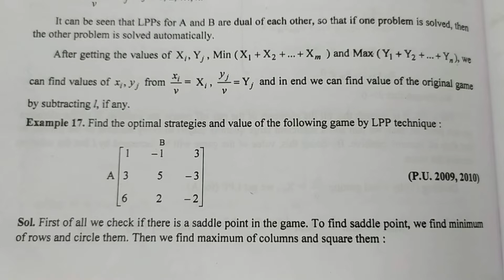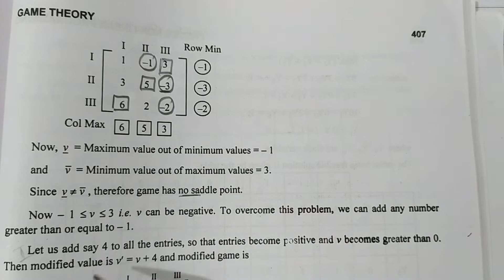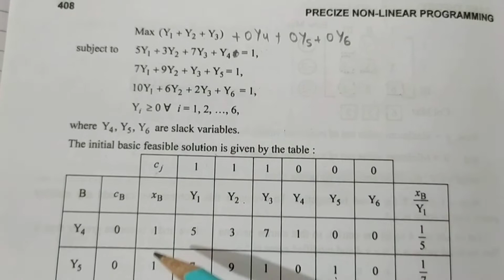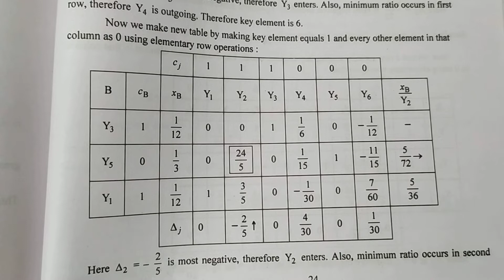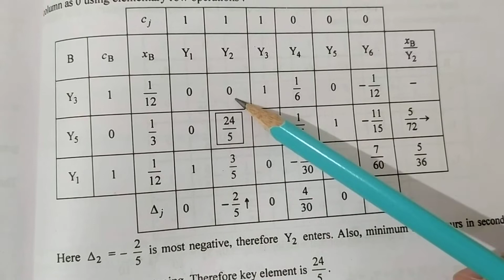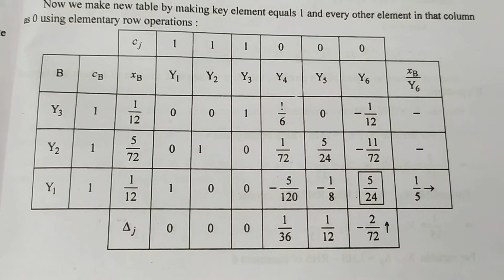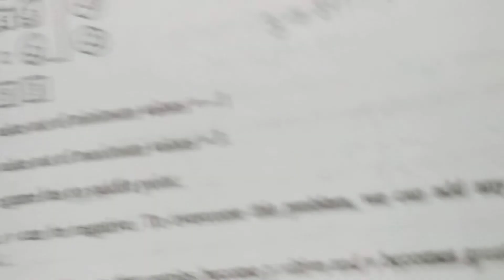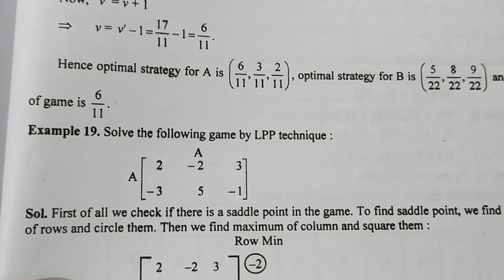39. LPP Method For Game Theory | Operation Research | Linear Programming Method For (m × n) Games.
LPP Method For Game Theory | Operation Research | Linear Programming Method For (m × n) Games.

➡️ Class : M.Sc.-ll Sem.lV, P.U.
➡️ Subject : Non - Linear Programming Problem
➡️ Chapter : 7
       " Game Theory in NLPP "
➡️ Topic Name : Chapter 7 "All Solved Theorems, Examples and Questions"